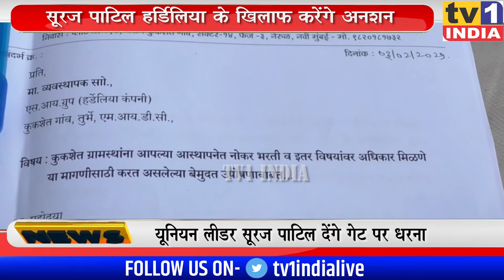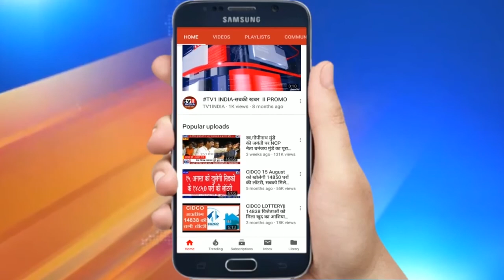हर्डिलिया के खिलाफ Suraj Patil की यलगार* अनशन शुरू : PAP युवाओं के लिए नौकरी की मांग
Suraj Patil करेंगे हर्डिलिया के खिलाफ अनशन | PAP युवाओं को नौकरी नहीं देने का मामला